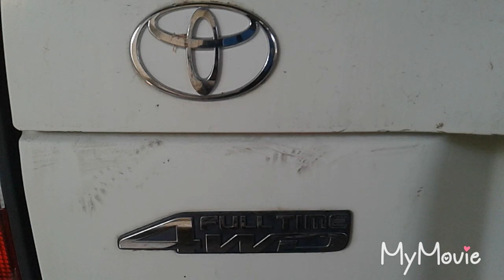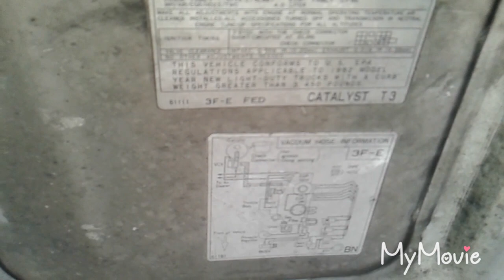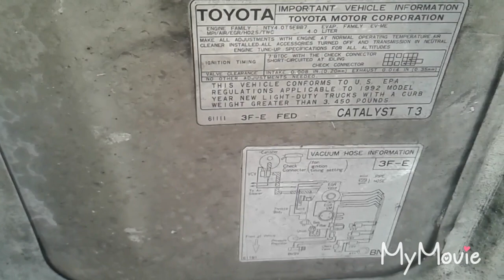Fuga de aceite, como evitarlas, direcion hidraulica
Cuando  cambies una banda cuida las lineas o mangueras.
Esta se dano por descuido
Mucho trabajo
El cliente asi la compro.